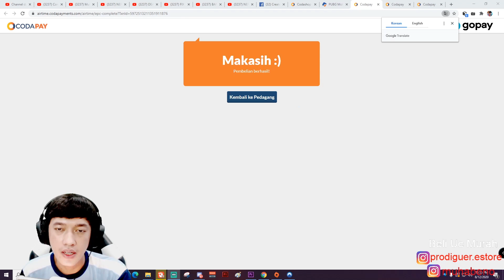DAPAT INSTAGRAM CEWEKNYA LANGSUNG GIVE ROYALE PASS , BOCIL LANGSUNG TERGODA - PUBG MOBILE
Top up uc murah , aman , dan terpercaya beli di